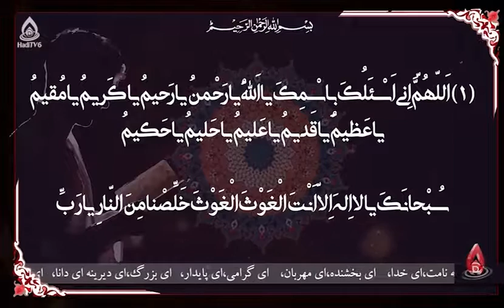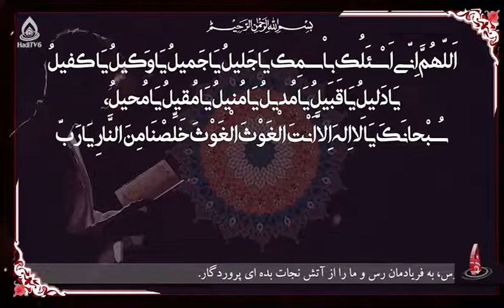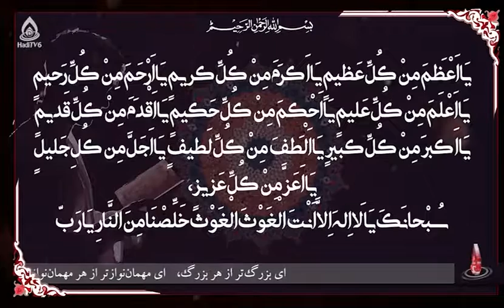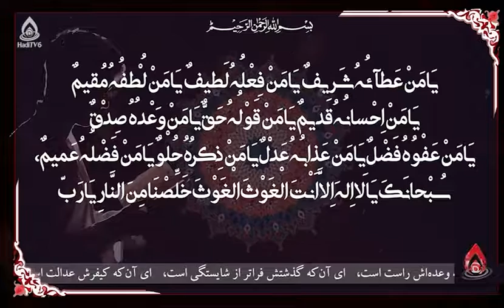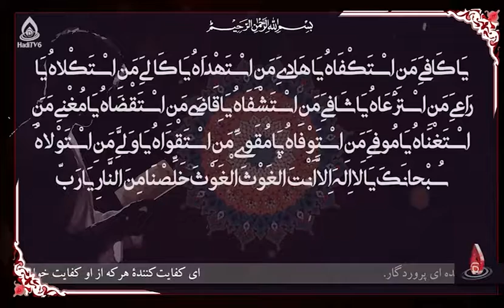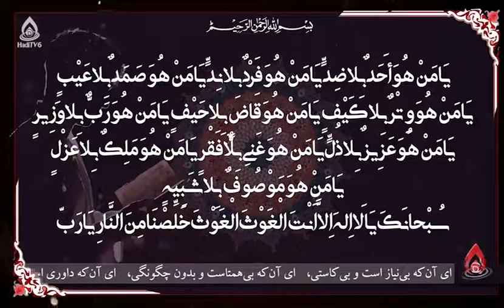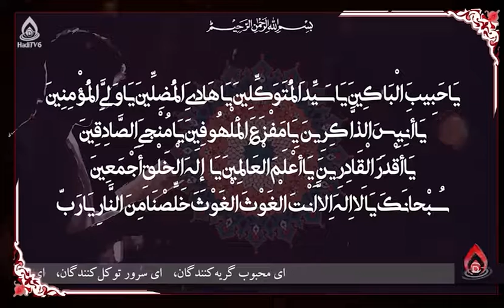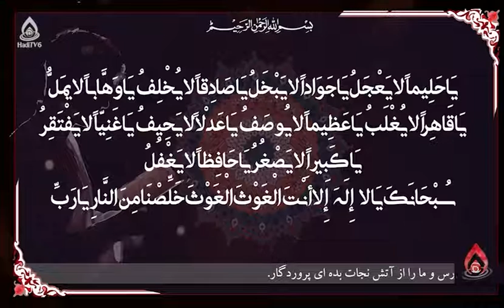دعای کامل جوشن کبیر با صدای عبدالحی آل قنبر